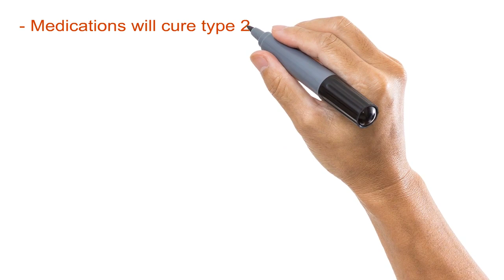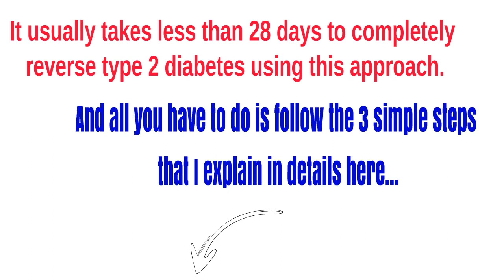Reverse Type 2 Diabetes In 3-Simple-Steps-Remedies For Type 2 Diabetes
Reverse Type 2 Diabetes In 3-Simple-Steps
If you've been diagnosed with type-2-diabetes or pre-diabetes, you're probably up to your eyeballs with diabetes information.

Every doctor, health researcher, and even well-meaning friends have an opinion about what causes diabetes and how to treat it.

...and you know what they say about opinions!

Here are three misconceptions about treating diabetes:

- Medications will cure type 2 diabetes
- You have to lose weight
- You can't eat any fat or carbs
- You have to buy expensive herbal medications

...frankly: you must suffer the side effects of horrendous drugs, starve yourself with impossible diets and exhaust yourself in the gym – till you finally wish you had died before the diabetes was discovered.

There is only one cause for type 2 diabetes.

One that nobody pays attention to.

Tackling this one cause is so easy that my 85 old mother did it (no offense mom).

It usually takes less than 28 days to completely reverse type 2 diabetes using this approach.

And all you have to do is follow the 3 simple steps that I explain in details here...